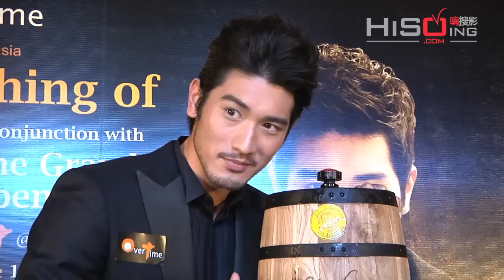高以翔 不排除有更大的尺度·Hisoing《星光总汇》专访·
推出过两本写真书的高以翔，真性情的他坦言，透过写真就能了解他的一切。被誉为台湾最帅的男星之一的高以翔，直认帅很好，很受欢迎，但同时也吐出"长得好看原来也有坏处。"他为帅而烦恼，"我想当个实力派演员"，高以翔渴望转型，而不是个空壳帅哥。

访谈中，高以翔透露了他与喜欢的啤酒的认识经过、他的盼望，以及强调下一本写真集会露更多。